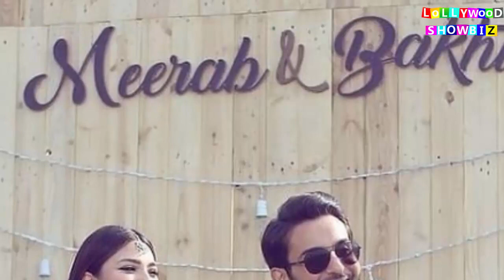Ramsha Khan Wedding Pictures With Affan Waheed || Affan Waheed and actress ramsha wedding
Ramsha Khan Wedding Pictures With Affan Waheed
Affan Waheed and actress ramsha wedding